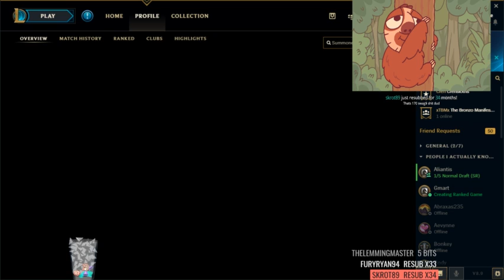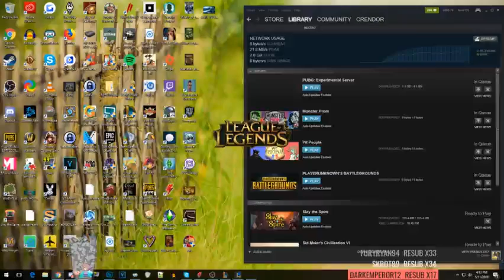League of Gmart's Plat Promos 480p h264 aac